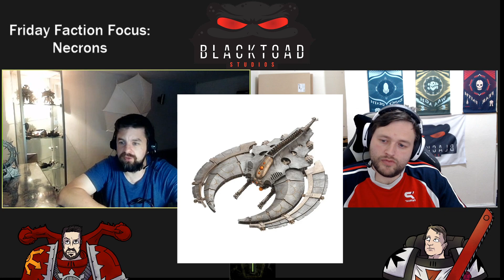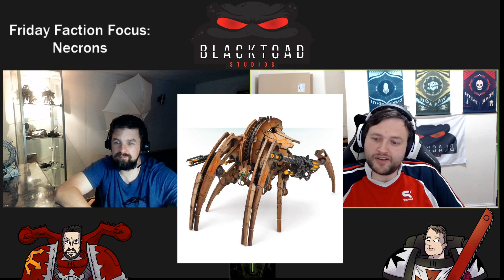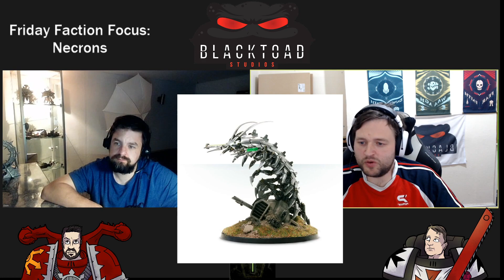Friday Faction Focus: Necrons - Warhammer 40k Lore, Background and Hobby!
This Weeks Faction focus is all about the Necrons of warhammer 40k. Sit back and do some hobby while we talk you through some Necron Lore, background , hobby and models.